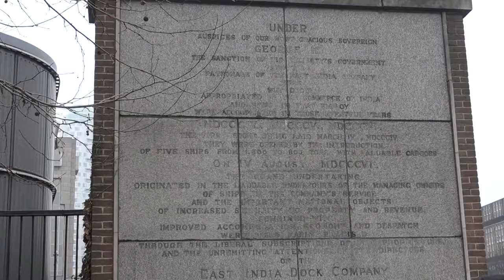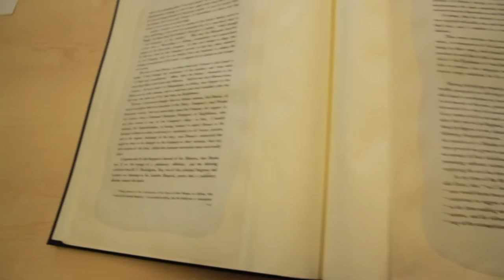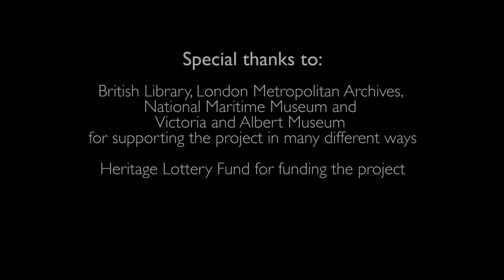From Facts To Fiction: 'Untold Stories of the East India Company' documentary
From Facts to Fiction is a short documentary made by a group of trainee film-makers. The documentary is about a Heritage Lottery Funded project called Human Stories and the East India Company. It was a unique project that sought to utilised the medium of fiction writing to learn about and share a long common heritage between the UK and many countries around the east of present day South Africa. The project engaged more than twenty people from diverse backgrounds and provided them with training, mentoring support and information about the sources of information on the East India Company. The participants spent time studying history, getting inspired by human stories and then writing fictions based on facts. The project worked with Four Corners Film, which was very keen to engage their trainees to work on our video documentary project.